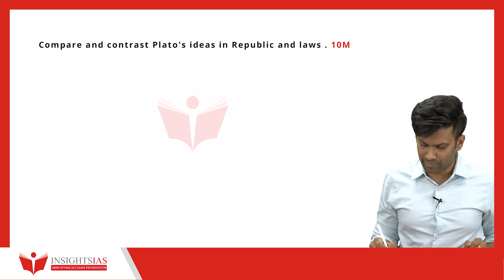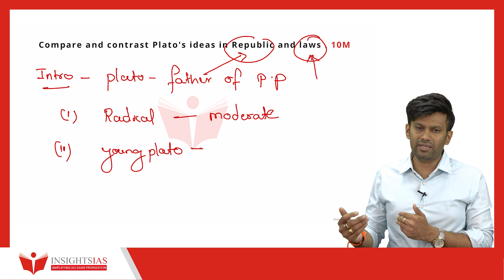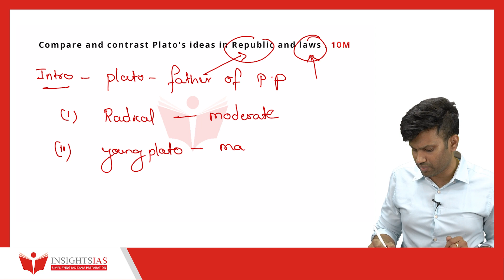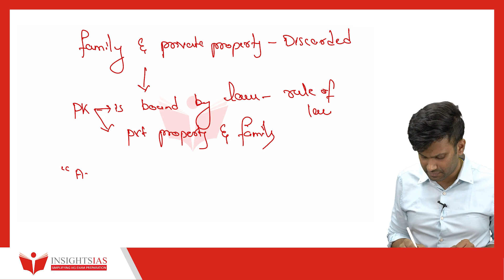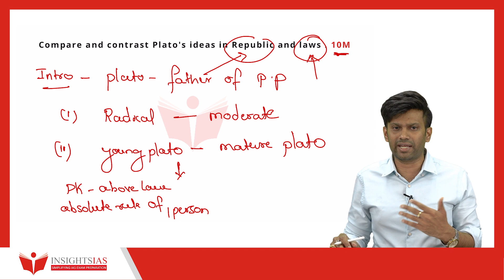PSIR Analytica : Day 34 (21 Sep 2022 ) | Nikhil K. Gowda, PSIR, Faculty at InsightsIAS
Q) Compare and contrast Plato's ideas in Republic and laws .  10M